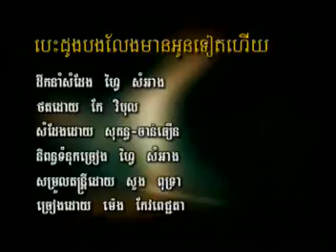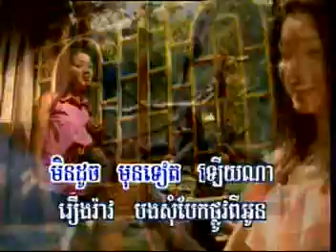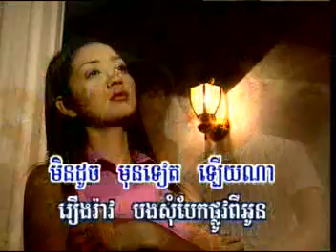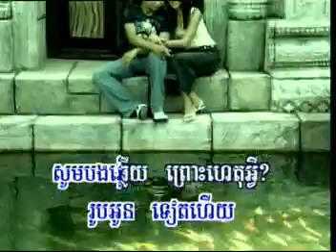Bes Dong Bong Leng Mean Roup Oun Teat heuy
karaoke  original